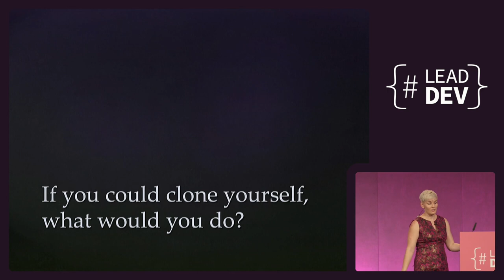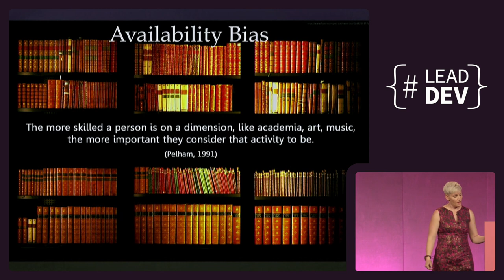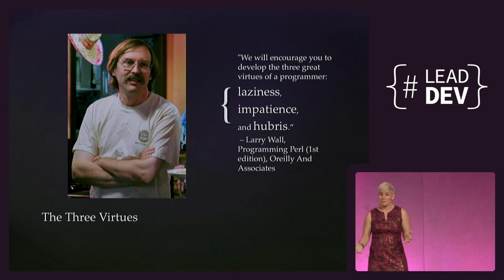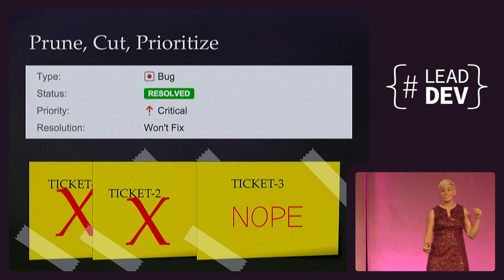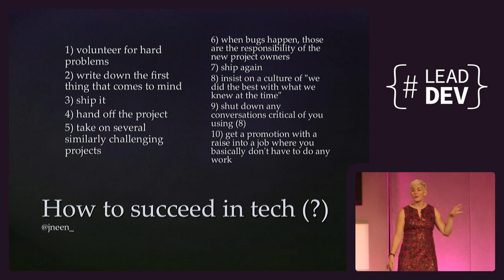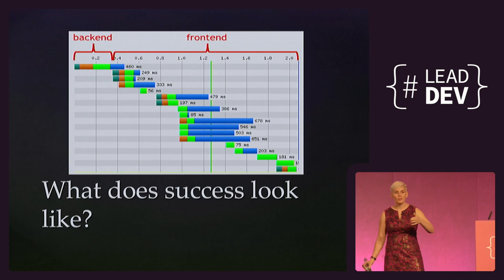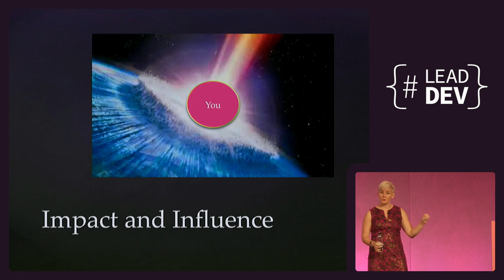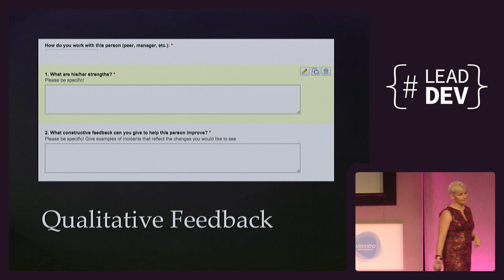Cloning yourself isn't an option | Camille Fournier | LeadDevLondon 2015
We’re all drawn to the fable of the 10X engineer, but engineers most commonly increase their effectiveness 10X by amplifying the effectiveness of those around them. In this talk we’ll explore ways to make your value multiplicative, no cloning required.

About Camille Fournier
Camille Fournier is the Chief Technology Officer at Rent the Runway, a transformative brand that offers unprecedented access to designer fashion